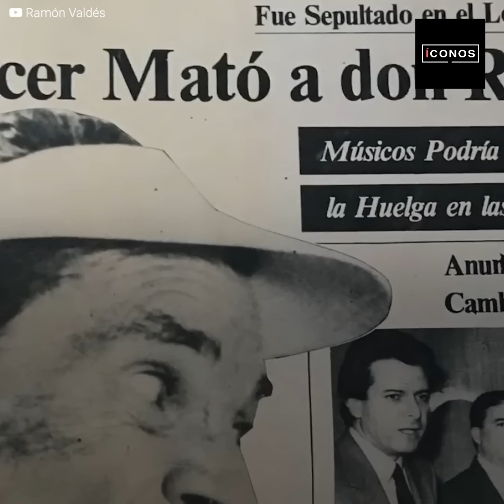La otra vida de mi abuelo, Don Ramón | íconos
Los videos inéditos y las emocionantes anécdotas reveladas por el nieto de Ramón Valdés, muestran el lado más tierno del hombre tras el icónico personaje del "Chavo del 8"... Un padre excepcional que se desvivió de principio a fin por aquello que más amaba: su familia.